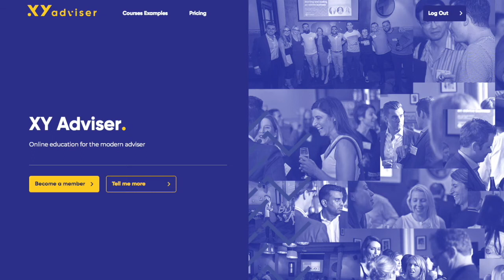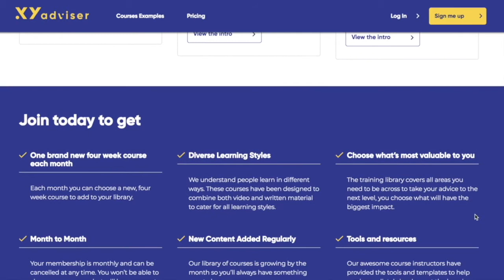#94 Self-Licensing and How Not to Get Sued with Jaime Lumsden Kelly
She’s been dubbed the ‘Walking Corporations Act’, and has been on the pulse of Financial Services regulation since the beginning of the AFSL. So, if you’re thinking about self-licensing or if the regulator ever comes knocking, Jaime Lumsden Kelly (@jamielumsdenkel), Solicitor Director from The Fold Legal is who you’ll want to call.

In this episode, Clayton and Jaime discuss what self-licensing is, how it works and everything you need to consider if you’re thinking of going down the independent path. Jaime gives examples of how some Advisers have come unstuck, the risks associated with self-licensing and what she believes is the root cause of conflict between ASIC and Advisers (and how we might fix it).

They continue to invest in programs such as this one that are designed to strengthen the health and reputation of the advice profession. We are proud to partner with Zurich to help shape the future direction of advice and make it more accessible to more Australians.

If you’ve popped into the XY Adviser Facebook Group recently, you’d know that education is one of the most talked about topics going around. Which is why we’ve created the XY Adviser platform giving advisers the tools and strategies they need to become a modern adviser.

If you’re an industry expert with a solution that can affect significant change in the way an Adviser does their job, please put together an application or email for more information.